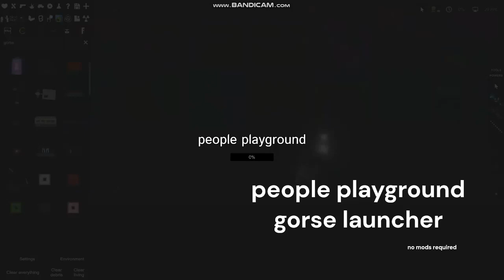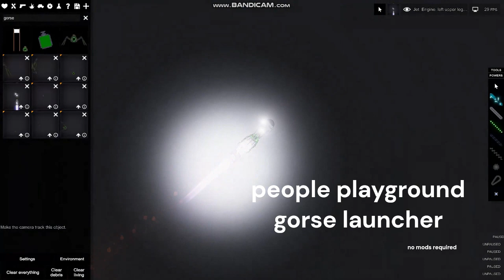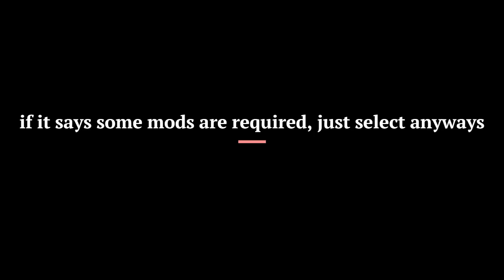my first uploaded contraption, people playground